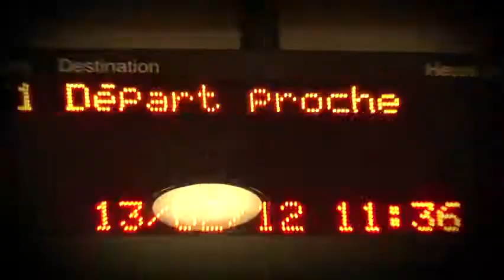Maladies Rares Info Services dans le tramway à Marseille en 2012